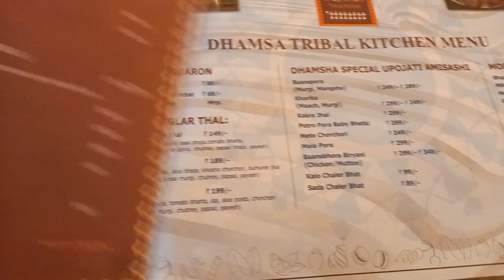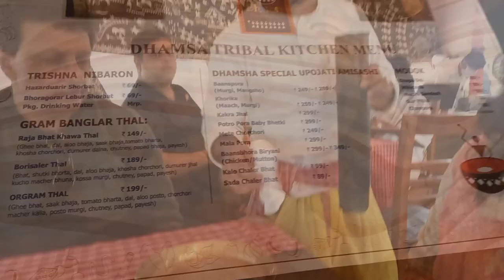এতো কম টাকায় থালি খেয়ে এলাম!!! | Dhamsa Tribal Restaurant| ECO PARK| By Explorer sneha|Kolkata Vlog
Dhamsa Tribal Restaurant is situated in the ECO PARK ( 6 number gate).
We have ordered - (Excluded tax)
1.Orgram Thali  = 199/-  (2 plate)
2.Baanspora (Mutton) = 249/-
3.Baansbhora Biryani (Chicken) = 299/-
4.Mihidana = 89/-
5.Extra rice = 89/-
You can book via Book my show.
AC booking = 50/- per person
NON AC booking = 20/-
You can enjoy your lunch with your family to this beautiful place.